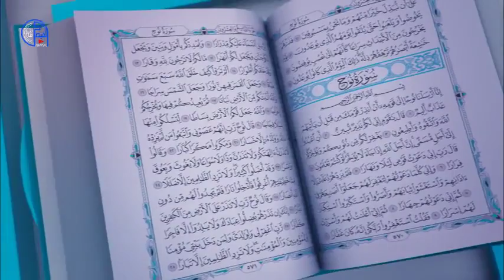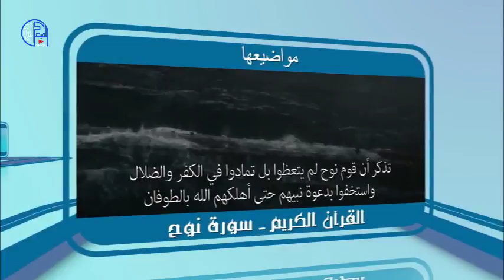سورة نوح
برنامج يتحدث عن سور القرآن وشرحها ونزولها